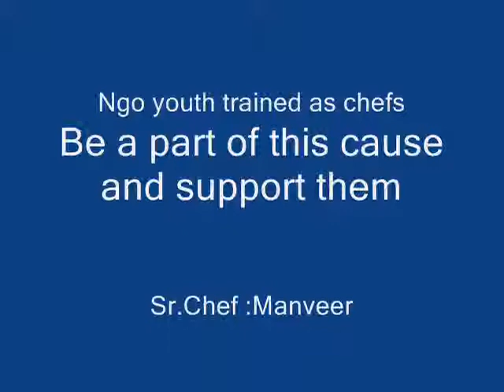Diet with us- tiffin service video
Are bored of cooking your diet food? Are you too lazy , Have you left your diet once again ?
Then you need to Diet with Us .(Diet Tiffins)
Dieting sucks i know it really does tell me about it.. But lets make it more fun and yummilicious ... Chef Padma has been conducting her cooking classes since 30yrs and now aims at helping people ,maintain their health with Diet tiffins .. but plz mind it this is not raw or boring diet food but a healthy homemade stuff which shall help you eat right ..
Here at our team we have Chef Padma assisted by Asst,Chef Gayatree

Sr,chef : Manveer
Jr.chef : Pankaj
helper /marketing : Rahul
We are supporting these ngo youth by giving them a better job option and maintain their cooking skills and support their living .

regards

Team at diet with us